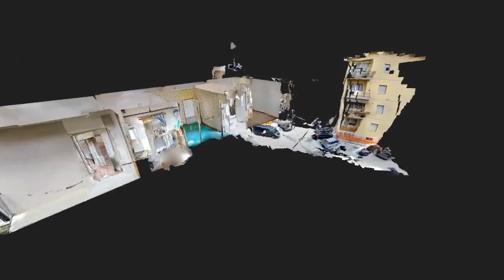APPARTAMENTO CON 2 CAMERE - FONDACO - REDIPUGLIA - CAMPO PARIGNANO